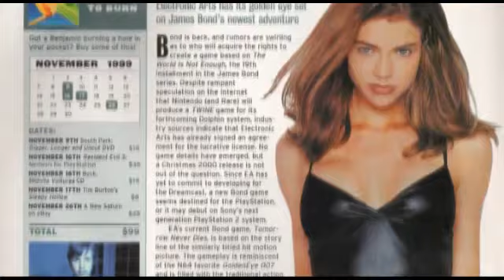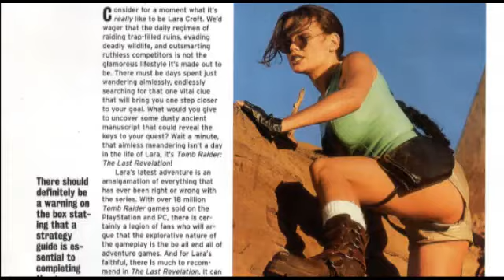Incite Video Gaming (Magazine Retrospective #2)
Have you ever wished your video game magazine was more like Maxim? If you just did a fist pump, then you're the target audience for Incite Video Gaming, the celebrity-filled misfire from Computec Media.

So, you're about to die. I'm sorry; I really can't do anything about that and would really appreciate if you stopped hounding me to call 911. I mean, I get it, life-saving help is kind of a big deal to you, but I need to tell somebody about Incite Video Gaming, the short-lived concept that attempted to merge the worst of Electronic Gaming Monthly and Maxim magazine. The result is about as ugly as that bloody wound you've got there.

Launched in December of 1999, Incite was for teenage boys who were both curious about the next Bond game and in need of a picture of Denise Richards to masturbate to. Forget talking to the most important game developers of the time, this was a magazine more interested in interviewing the chick from V.I.P. that wasn't Pamela Anderson. Are you curious to know more about Dead or Alive 2? Then don't bother reading this pictorial spread featuring the busty babes of Son of the Beach. Month after month, Incite would ask stupid questions to models, wrestlers and comedians with only a passing interest in video games.

Skipping the usual previews and reviews thing, Incite had a monthly feature that had musicians, athletes and TV hosts square off against each other in various video games. While I'm sure watching members of Blink 182, Bush, 311 and Filter play Test Drive 6 is a blast in person, it doesn't translate well to paper. There's a reason no other magazine was publishing this type of article, and it's because you get stupid comments like, "I'm driving like a drunk driver" and "it's another instance of the man trying to keep me down."

Much like you, Incite didn't stick around very long. While mixing boobs and games seems like an obvious choice, the truth is that teenage boys had plenty of better options for both video game magazines and spank material. Hey! Have you heard any of this? Christ, you're already dead. Now I need to say that whole thing to somebody else.